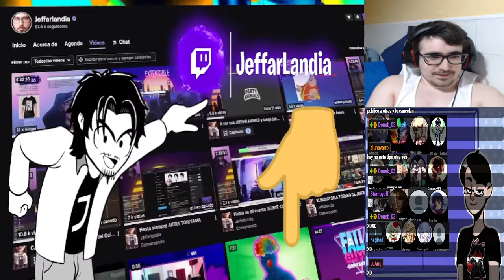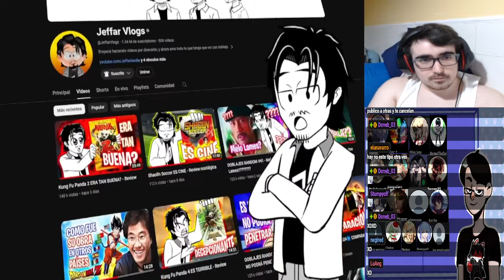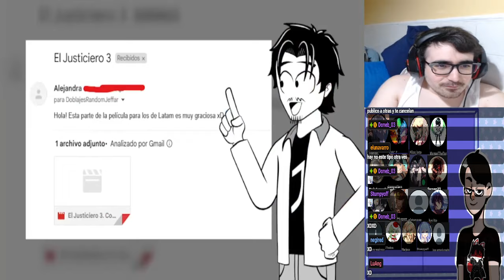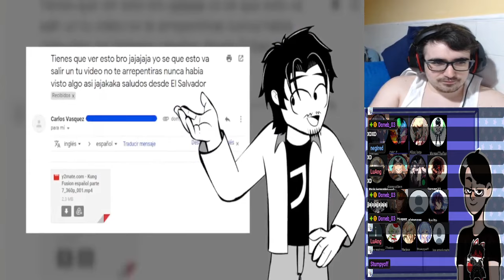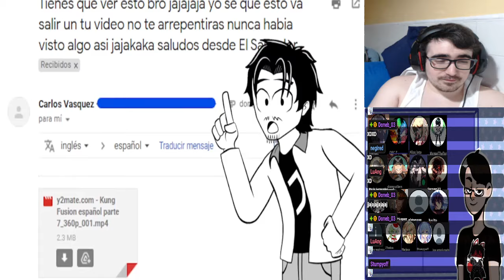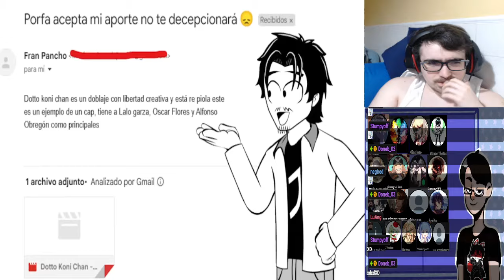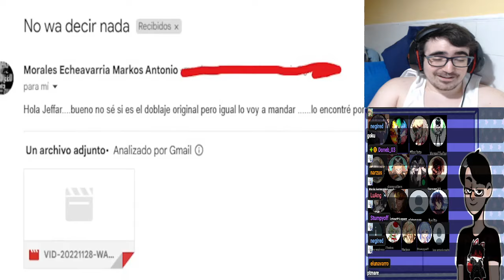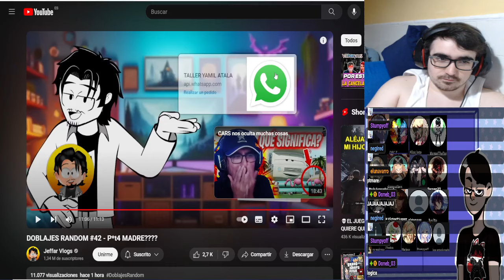DOBLAJES RANDOM #42 - P*t4 MADRE???? - REACCION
LISTA DE PRECIO DE MIS COMISIONES:
10 - 20 MINUTOS = 2€
20 - 30 MINUTOS = 4€ (comision base de lectura - MANGAS/MANHWAS/MAHUAS/NOVELAS)
30 - 45 MINUTOS = 6€
45 - 60 MINUTOS = 8€
60 - 90 MINUTOS = 10€
90 - 120 MINUTOS = 12 €

LISTA DE PRECIO DE REACCIONES YA HECHAS:
1€ por video (LECTURAS DE MANGA/NOVELAS 30 MINUTOS)
5€ por anime de 10-13 capitulos
10€ por anime de 21- 26 capitulos
2€ por pelicula